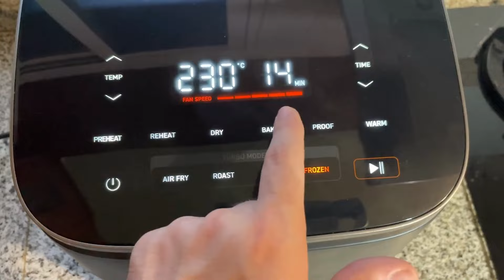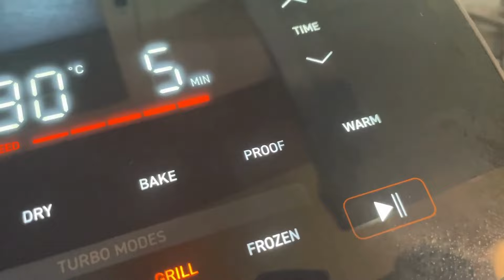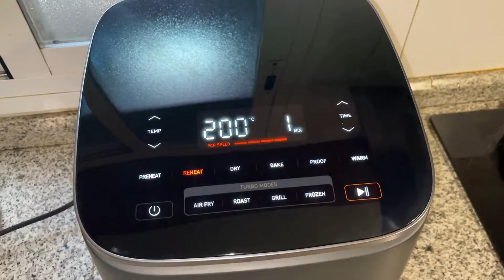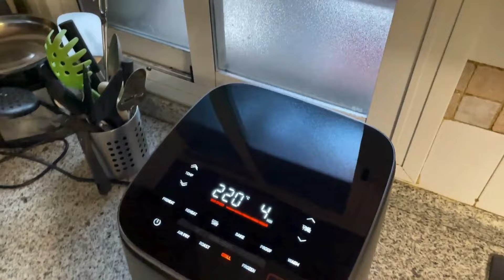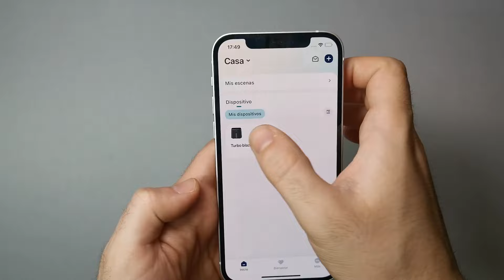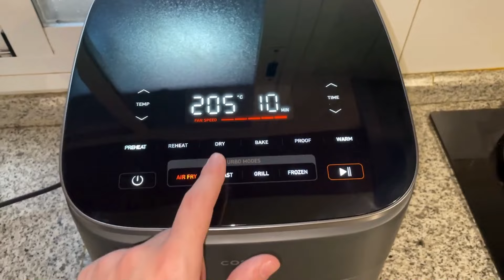✅La Mejor Freidora de Aire Calidad Precio | Cosori Turbo Blaze 6L [Review a Fondo] | Es Muy Rápida!✨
▶Esta es la Mejor Freidora de Aire Calidad Precio de 2024 ! En este video os muestro la que probablemente sea la mejor freidora de aire cosori. Es una novedosa y practica air fryer que cuenta con unas características muy sorprendentes y Buenas. En el video la analizo en profundidad!
⬇️ENLACES a la Cosori Turbo Blaze  :
👇PARA ESPAÑA:

⬇️PARA EL RESTO DE PAISES:

▶Spray de Aceite barato y bueno (Aliexpress)
▶Accesorios baratos para freidora de aire (aliexpress)

(La versión en color bronce corresponde a la versión chef edition, que es exactamente la misma pero con detalles en color bronce)

Partes del video:
Introducción 00:00
Unboxing  00:31
Primeras impresiones 02:15
Características y Novedades  02:49
Programas de cocinado 04:30
Nivel de ruido 06:52
Medidas  07:34
Pruebas de cocinado  08:32
Fácil de lavar 11:21
Materiales de la cesta 11:49
Conclusión 12:06
Precio [Enlaces en descripción]  12:27

Esto significa que si hace clic en uno de los enlaces de productos y compra, recibiré una comisión. Además , es probable que , dependiendo del momento en que estés viendo el video, los precios de los productos hayan variado. También puede haber enlaces a otras plataformas.